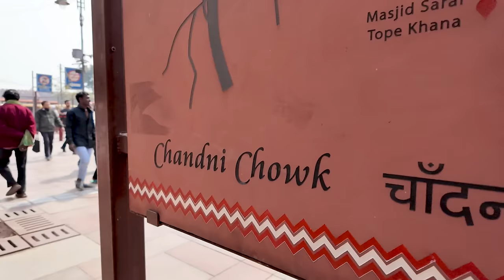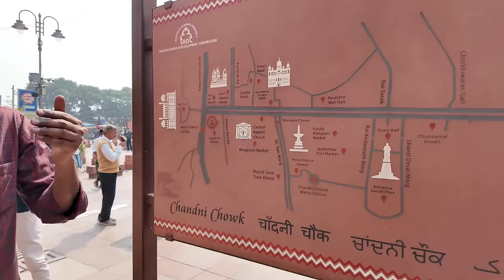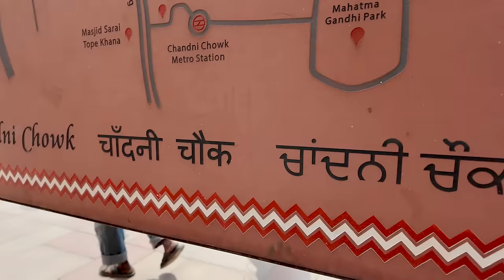INDIA'S LARGEST Street Market!! | DON'T come here unless you bring a local!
Hey guys!
Today we are visiting a place where some of you have told us NOT to visit, but we got a professional food guide tour showing us around and this is just the START! We have a 3 part series and I have to say, our food guide was seriously AMAZING.. This Tour was by a company called a "Chef's Tour" and he made us feel so comfortable, took us to the BEST and cleanest street food vendors to eat at, and it was seriously the highlight of our trip to Delhi! Highly recommend a "Chef's Tour" because it was an experience of a lifetime! Id do it all over again :):) check them out below!!

A Chef's Tour (the BEST TOUR in India... seriously)

Book yours today you won't regret it! Let them know you found out from Alfonso and Jessica :)